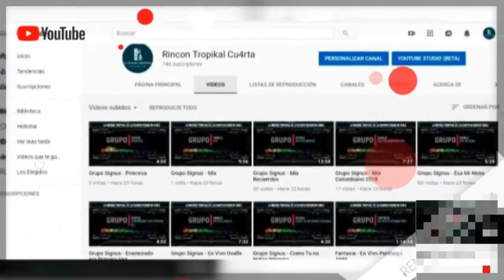Agua Santa - En Vivo